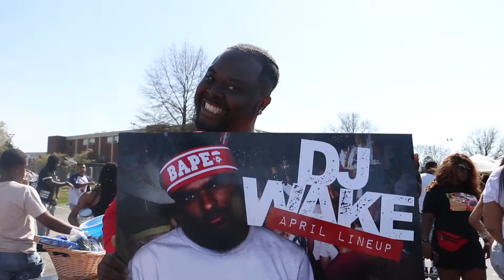WakeUpTheDJ Season , Episode 1 VSU Spring Fling, Jacquees Concert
DJ Wake takes us on journey of VSU Spring Fling & Jacquees